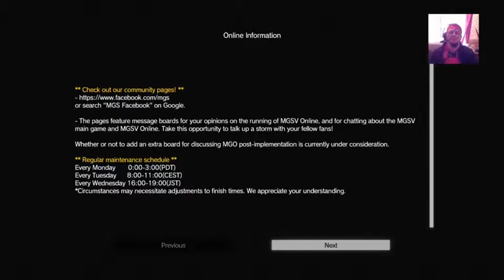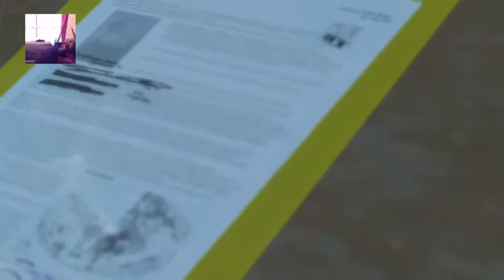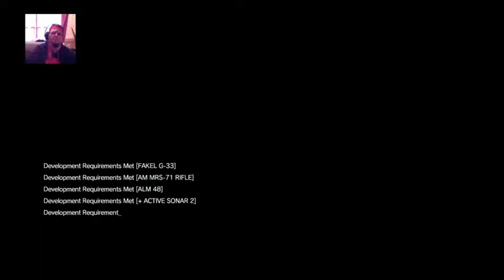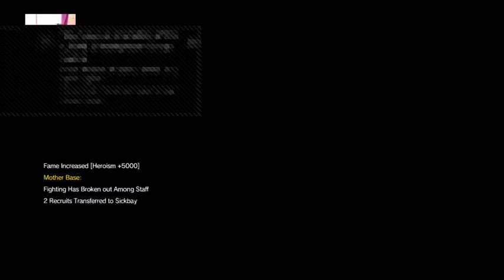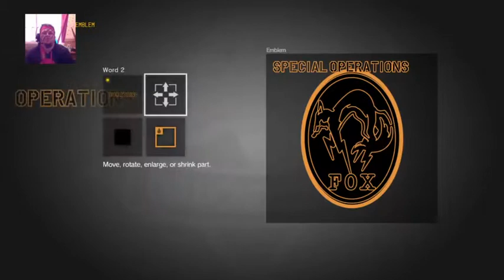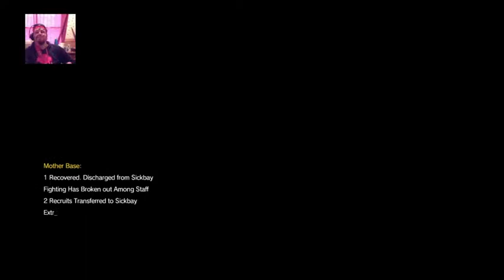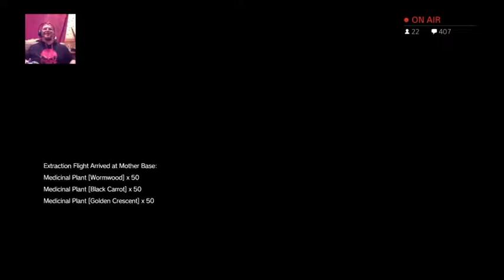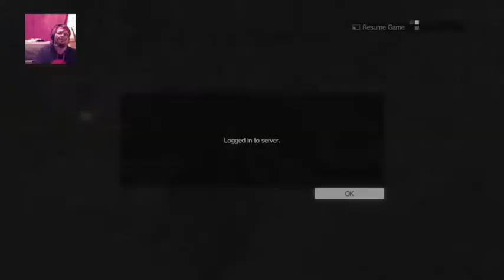Played like a damn fiddle! 9hrs of MGS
originally intended to do 12hrs but did about 9hrs got tired but was fun join us